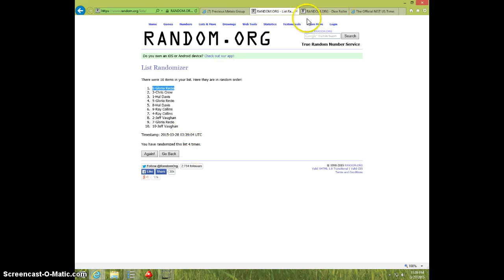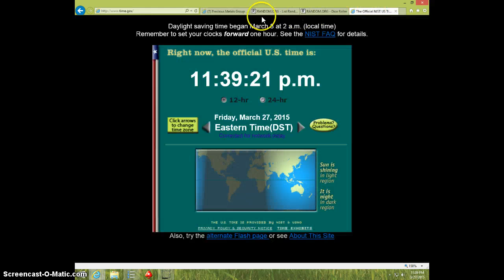1999 $5 GOLD EAGLE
DAVID LEOPOLD